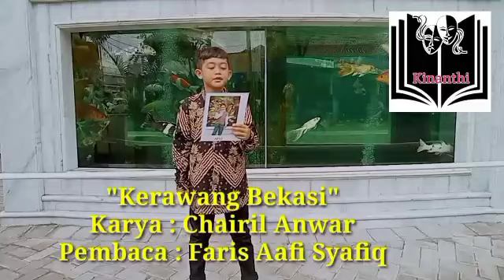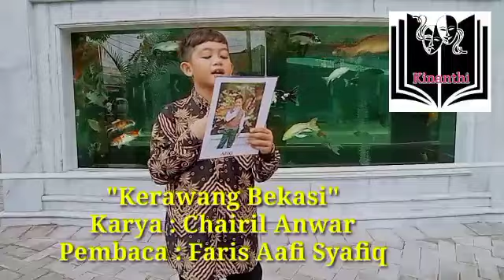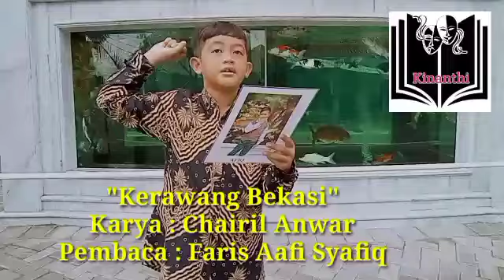Puisi Karawang Bekasi. Karya: Chairil Anwar. Pembaca: Faris Aafi Syafiq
Peserta Lomba Membaca Puisi dan Geguritan Viertual di TBM Kinanthi Baureno Bojonegoro Jawa Timur Indonesia. Dalam Rangka Bulan Bahasa dan Peringatan Hari Guru Nasional 2021.